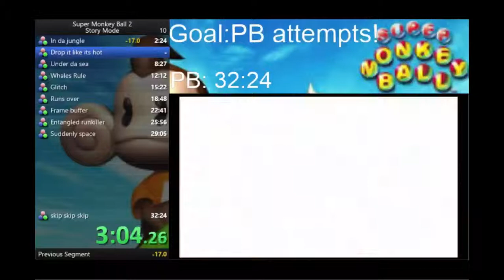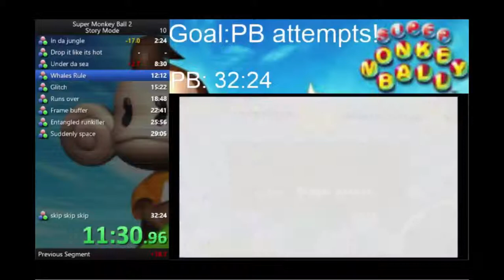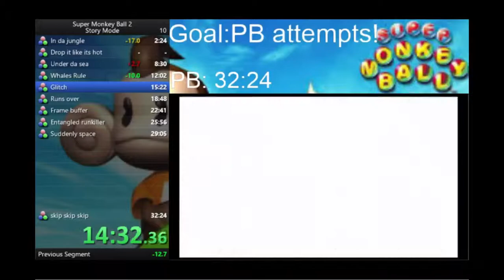Super Monkey Ball 2 Story Mode in 31:49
Pretty decent run, a solid pb.
sorry about everything being off, I'll try to fix it!